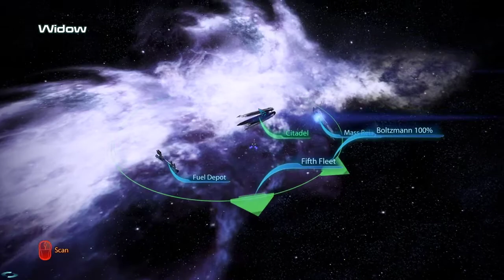Mass Effect 3 | Ep5 | Citadel